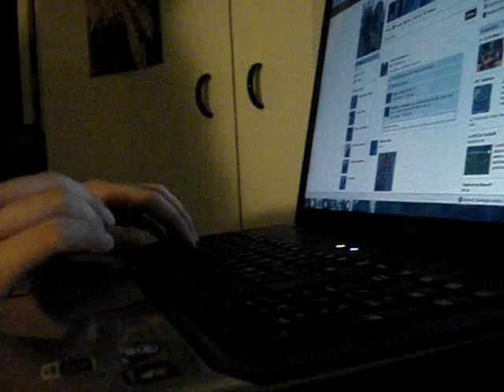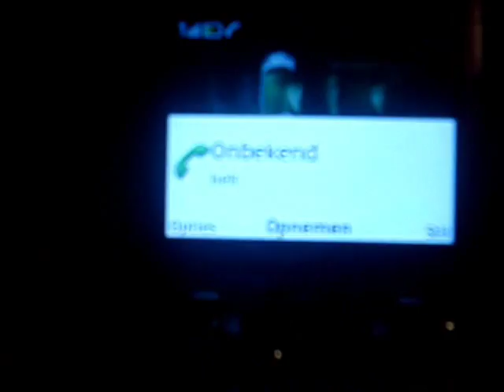The Mysterious Phone Call [Horror Short Movie]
Based on ju-on the grudge the evil twin one missed call
a mixture of 3 movies
 hope you like hehe:')

i love asian horror movies